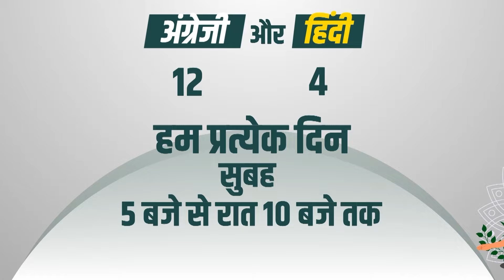फलकासन Master Phalakasana 🎯 Increase Core Power and Mental Focus with Plank Pose 🧘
हमारे योग ट्यूटोरियल में आपका स्वागत है, जहाँ हम फलकासन, जिसे प्लैंक पोज़ भी कहा जाता है, के बारे में जानेंगे। इस वीडियो में, एक अनुभवी योग शिक्षक के मार्गदर्शन में, आप सीखेंगे कि फलकासन को कैसे सुरक्षित और प्रभावी ढंग से करना है। यह मुद्रा अपनी शक्ति, स्थिरता, और सहनशक्ति बढ़ाने की क्षमता के लिए प्रसिद्ध है, जो कोर, कंधे, और बाहों की मांसपेशियों को मजबूत करती है, जबकि मानसिक ध्यान और संतुलन को बढ़ावा देती है। फलकासन विशेष रूप से कोर की मजबूती और शारीरिक संतुलन में सुधार के लिए लाभकारी है, जो नए और अनुभवी योगियों दोनों के लिए एकदम सही मुद्रा है। हमारे साथ जुड़ें क्योंकि हम इस आसन की सही तकनीकों, समायोजनों, और गहरे लाभों का अन्वेषण करते हैं। 🙏🧘✨

फलकासन के लाभ:

कोर मजबूती: यह मुद्रा कोर की मांसपेशियों को सक्रिय करती है, जिससे वे मजबूत और टोन होते हैं।
ऊपरी शरीर की ताकत में वृद्धि: कंधे और बाहों को मजबूत करता है, जो दैनिक गतिविधियों और अन्य योगासनों के लिए सहायक होता है।
संतुलन और स्थिरता में सुधार: मानसिक और शारीरिक दोनों स्तरों पर संतुलन को बढ़ावा देता है।
ध्यान और धारणा में वृद्धि: मानसिक फोकस और ध्यान को बढ़ाने में मदद करता है।

Welcome to our yoga tutorial on Phalakasana, also known as the Plank Pose. In this video, guided by an experienced yoga instructor, you will learn how to safely and effectively perform Phalakasana. This pose is renowned for its ability to enhance strength, stability, and endurance. It strengthens the core, shoulders, and arms while promoting mental focus and balance. Phalakasana is particularly beneficial for strengthening the core and improving physical balance, making it a perfect pose for both beginners and experienced yogis alike. Join us as we explore the proper techniques, modifications, and profound benefits of this powerful pose. 🙏🧘✨

Credits:
Yoga Instructor: Yogacharya Atul Mishra
Camera: Honey/Kailash
Editing: Rahul/Varinder
Producer: Meera Watts
Copyrights: Siddhi Yoga International Pte Ltd